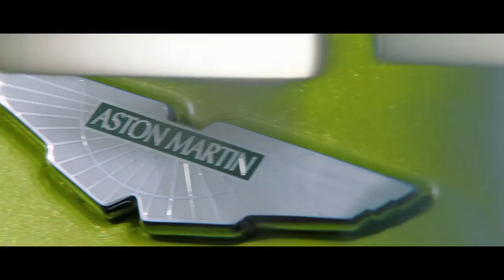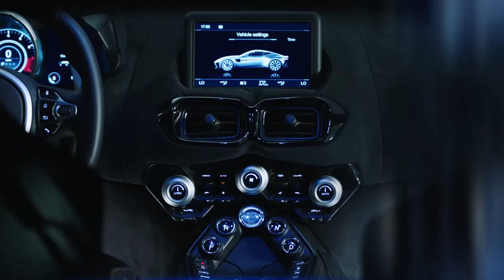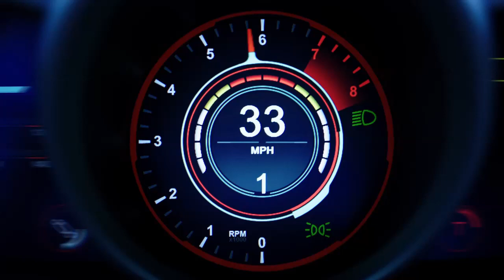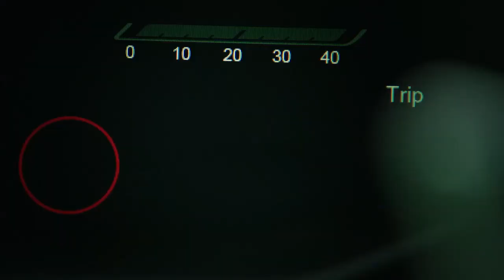Ричард Хаммонд Тестирует Aston Martin V8 Vantage Гранд тур/Grand Tour 3 сезон